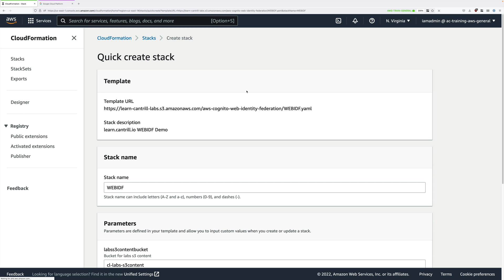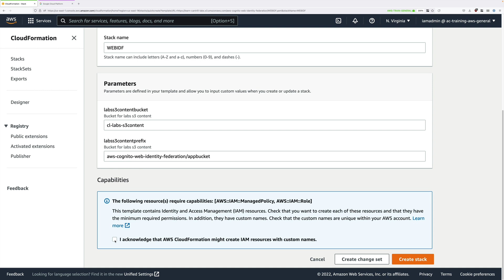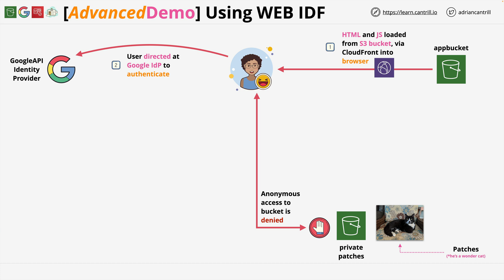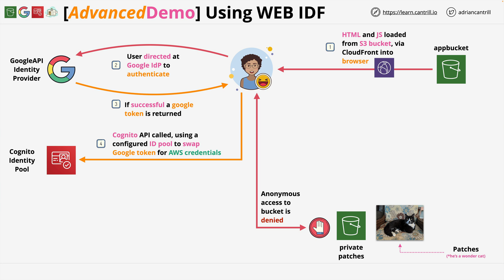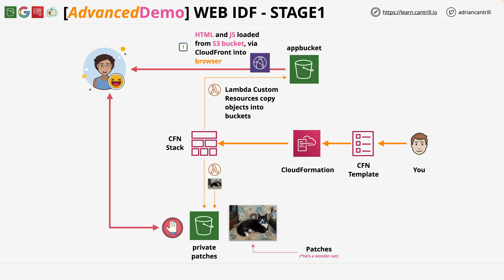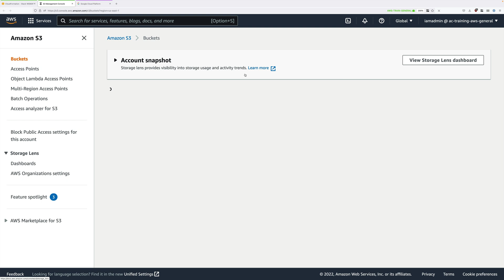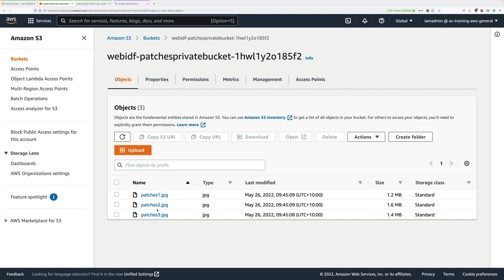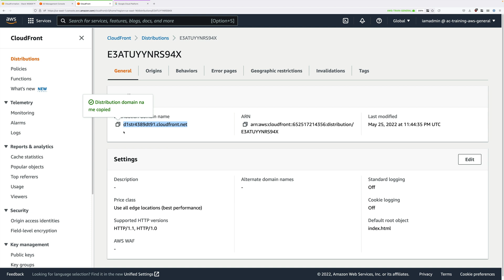Implementing a simple WEBIDF App - PART1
In this advanced demo series you will be implementing a simple serverless application which uses Web Identity Federation.

The application runs using the following technologies

- S3 for front-end application hosting

- Google API Project as an ID Provider

- Cognito and IAM Roles to swap Google Token for AWS credentials

The application runs from a browser, gets the user to login using a Google ID and then loads all images from a private S3 bucket into a browser using presignedURLs.

This advanced demo consists of 6 stages :-

- STAGE 1 : Provision the environment and review tasks

- STAGE 2 : Create Google API Project & Client ID

- STAGE 3 : Create Cognito Identity Pool

- STAGE 4 : Update App Bucket & Test Application

- STAGE 5 : Cleanup the account
DEMO LINKS

1-Click Deployment

Stage 1 Instructions